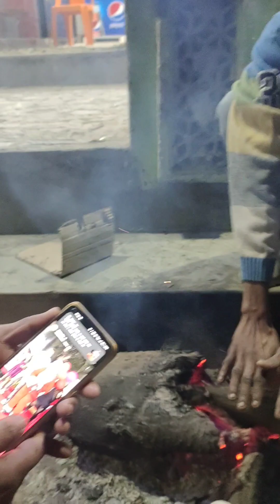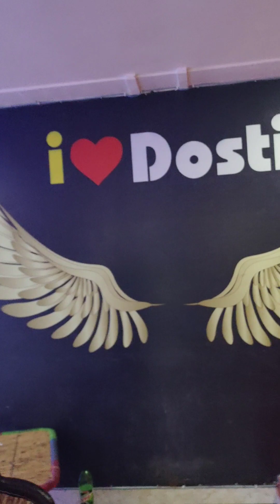my first viloge